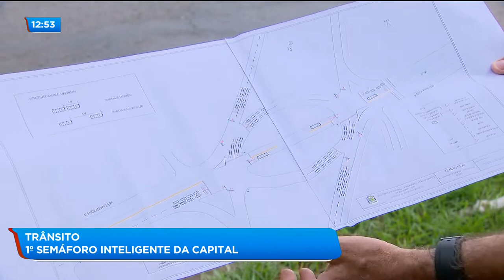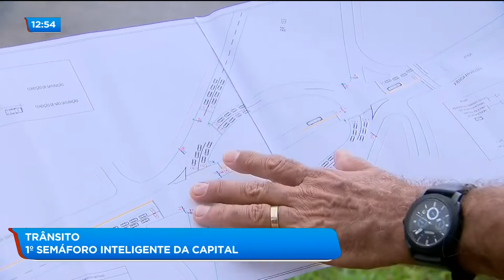TRÂNSITO: 1º SEMÁFORO INTELIGENTE DA CAPITAL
O cruzamento da avenida Anhanguera com a BR-153 vai receber o primeiro semáforo inteligente da capital.